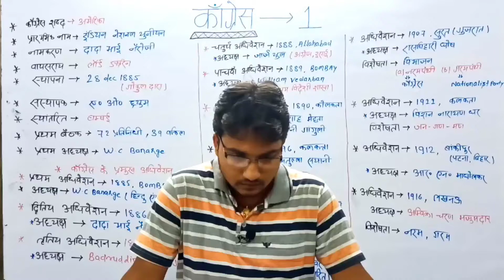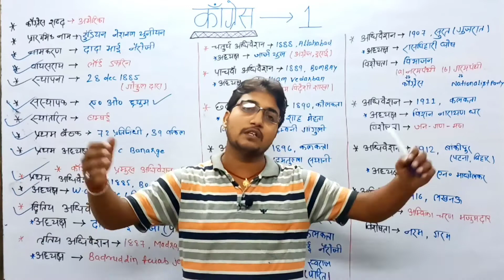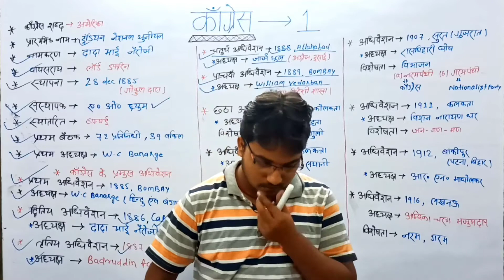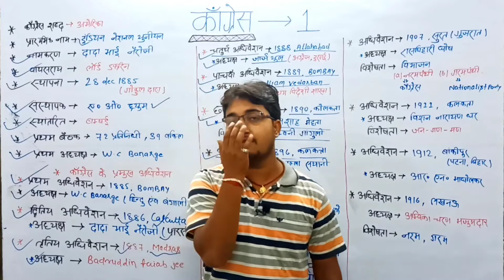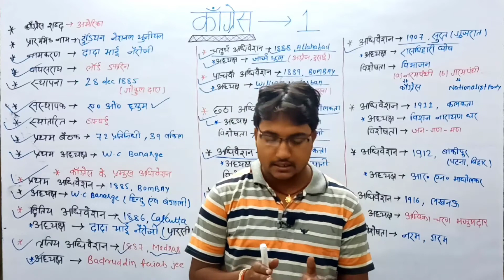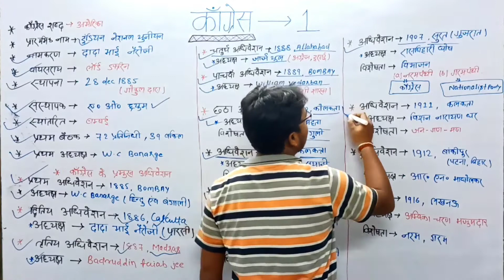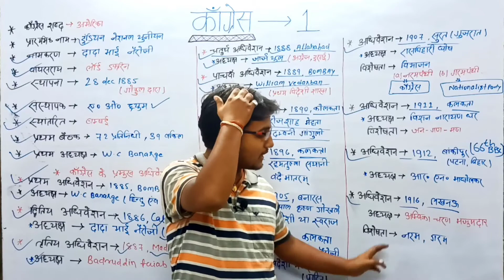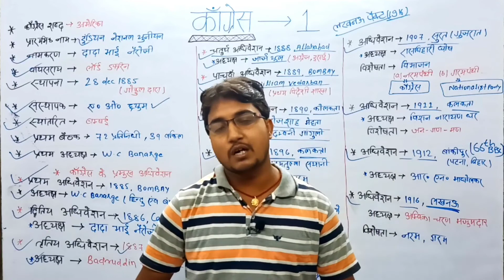congress or uske adhiveshan //congress and its session#deepakgsacademy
Is video me hamlog congress ke mahatwapurna baithak ke bare me janenge
Hamlog modern history ke sath jharkhand series ki srinkhala ko v lekar chal rahe hai aapki Puri taiyari is channel ke madhyam se hogi isme lagatar videos jayegi or ek ek kar har subject ki videos jayegi jo fully state pcs or nichle star ke exam ke liye kafi upyogi hogi kripya aap adhik se adhik samarthan kare or jada se jada subscribe like or share kare DHANYAWAD